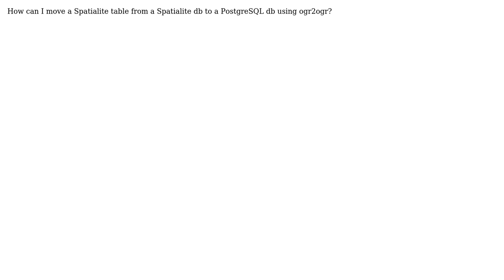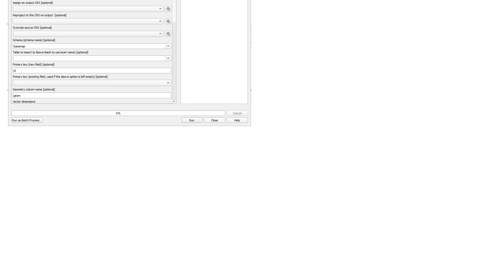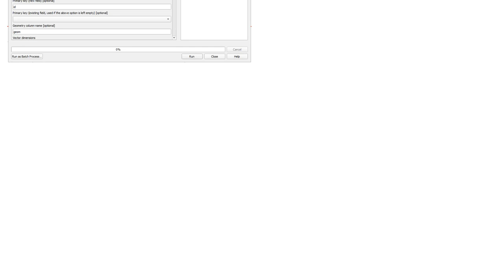GIS: Moving SpatiaLite Table into PostgreSQL using ogr2ogr? (2 Solutions!!)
GIS: Moving SpatiaLite Table into PostgreSQL using ogr2ogr?

With thanks & praise to God, and with thanks to the many people who have made this project possible! | Content (except music & images) licensed under CC BY-SA | Music | Images & others | With thanks to user PolyGeo user Phil Donovan user Madeleine and the Stack Exchange Network Trademarks are property of their respective owners. You are responsible for your own actions.